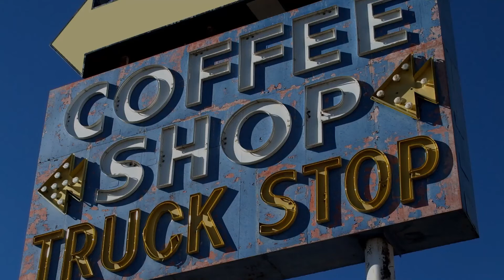Video Marketing Professional Reacts #3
Did you hear the news? That's right, I made another video reacting to corporate videos. I know we've been waiting all week to find out what kind of corporate video it'll be...turns out, it's all about Truckers.

We've hit the third video in our newest and only series in which I react to corporate videos, the good, the bad, and the thoroughly mediocre.